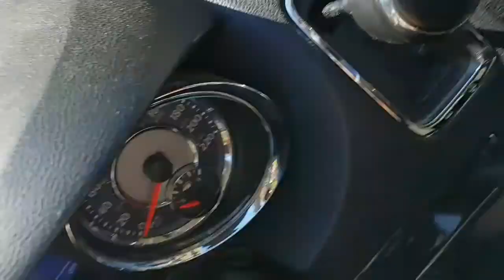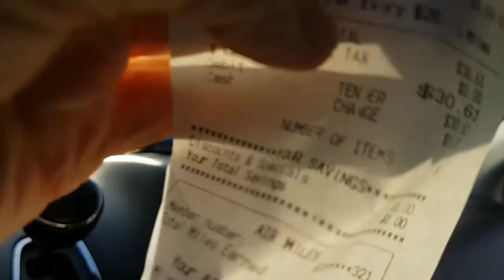Sept27 DITL VLOGGERS🤳 drive to shelburne NovaScotia Canada small groceryhaul Wife 100lbslost💪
I ATE OVER 2555 LBS SPUDS IN 3YRS. TO LOSE 99LBS